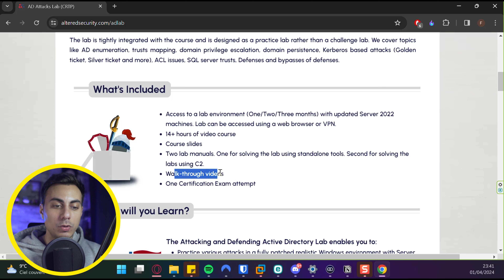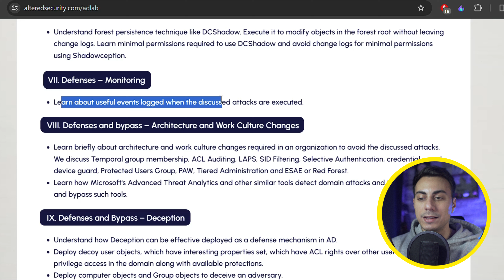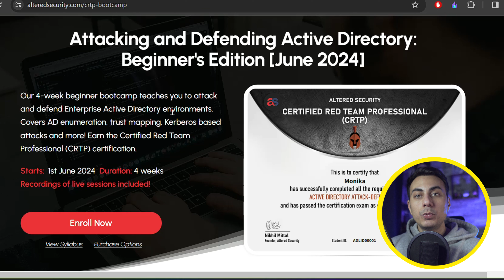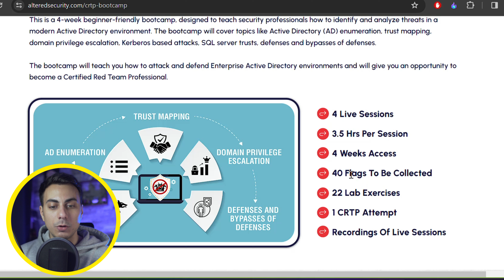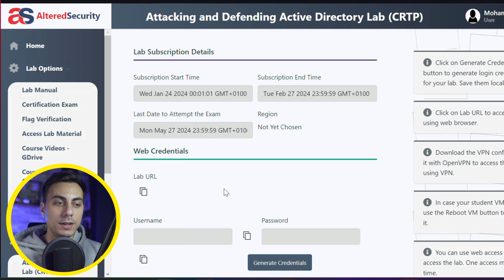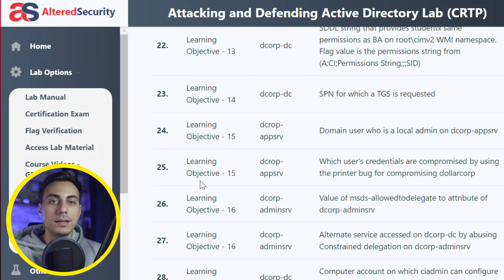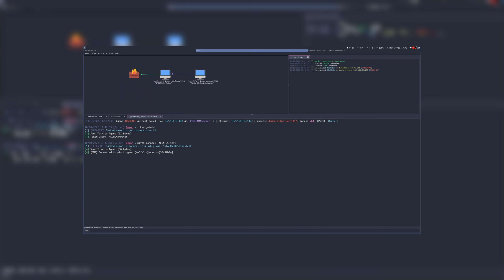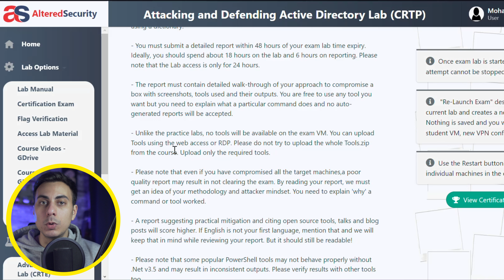Certifié Red Teamer (CRTP)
Review de la certification CRTP délivrée par @alteredsecurity752Altered Security.

00:00 Introduction
00:57 Lab
02:03 La formation
03:26 Les tarifs
04:29 Les bootcamps
05:59 Visite de la platforme
07:33 L'examen
09:51 Le rapport
11:03 Mes conseils
13:09 Témoignage